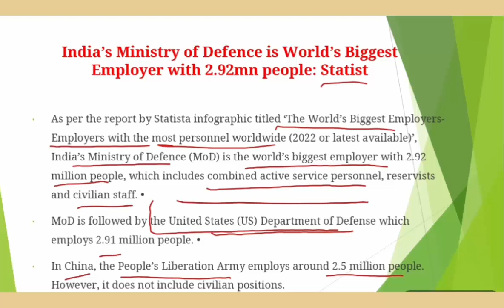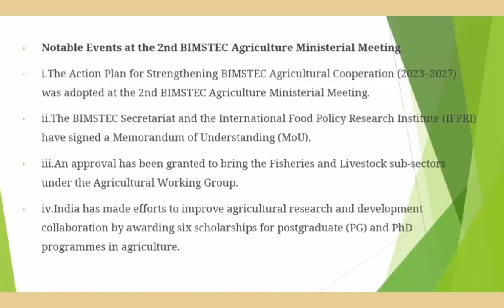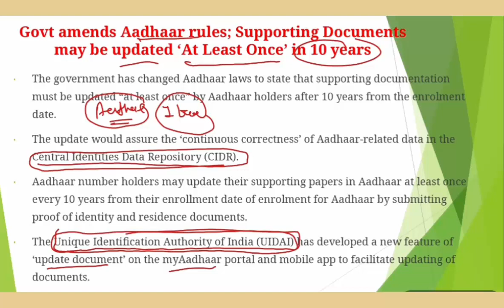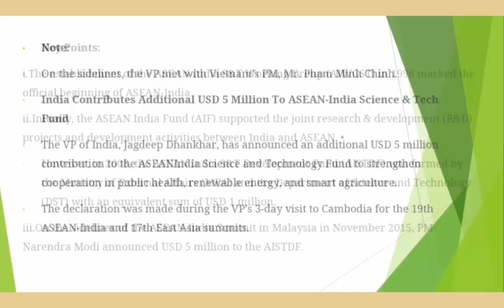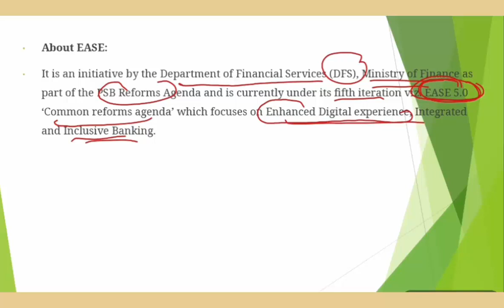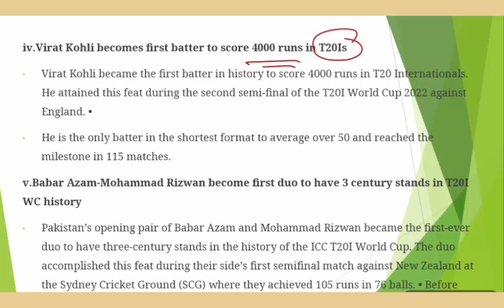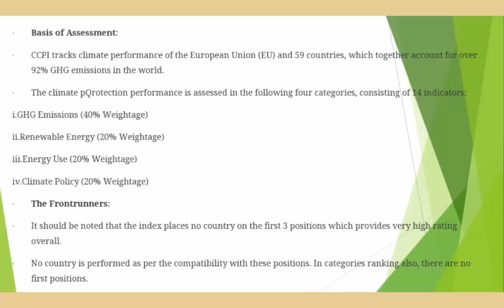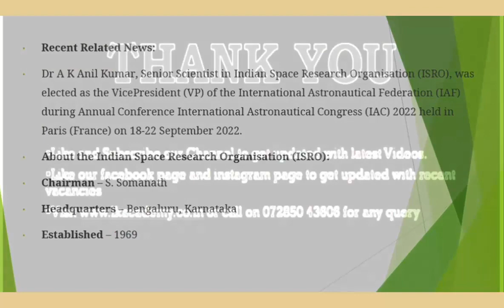ENGLISH CA PART 126